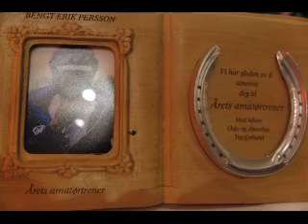OAT hestegalla 2014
Lørdag 6. desember ble den tradisjonsrike hestegallaen i Oslo og Akershus Travforbund arrangert.